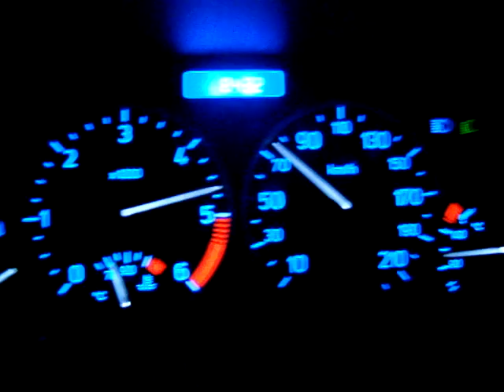60/160 206 hdi 110 reprog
essai réalisé sur route fermée